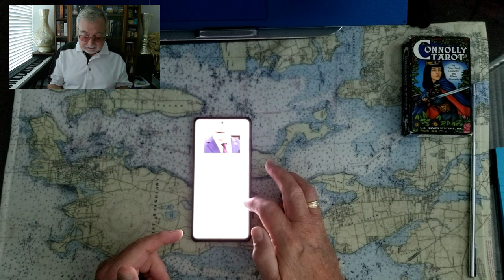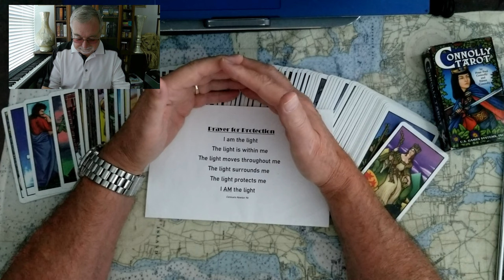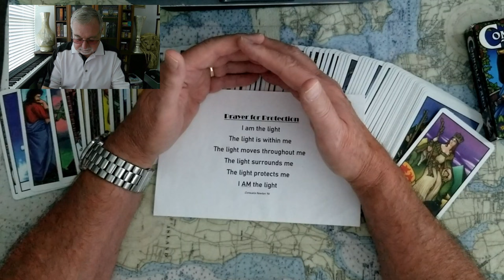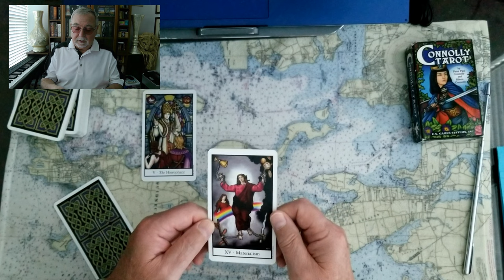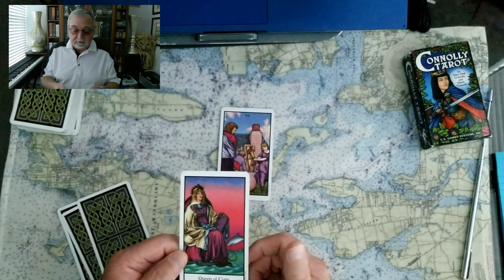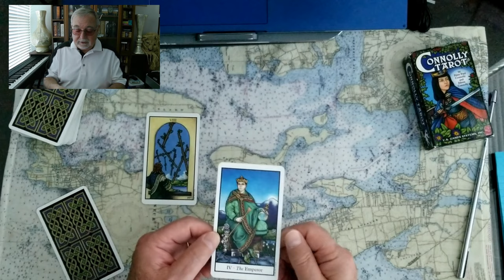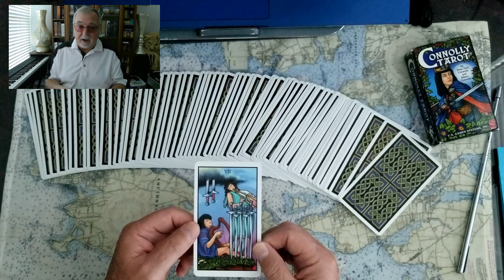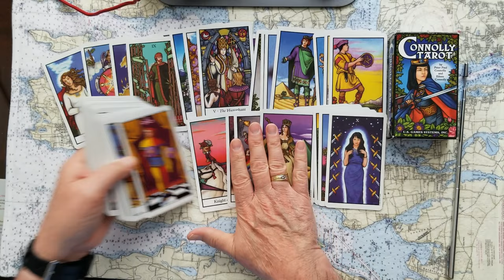Vice President Kamala not picking Tim Walz Gov Minnesota Tarot Card Reading